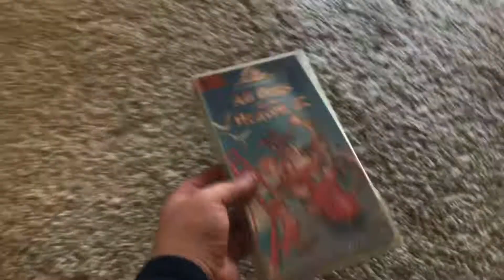All Dogs Go To Heaven 2 VHS Review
NOTE: Although I hate this movie, I am keeping this VHS for collection.